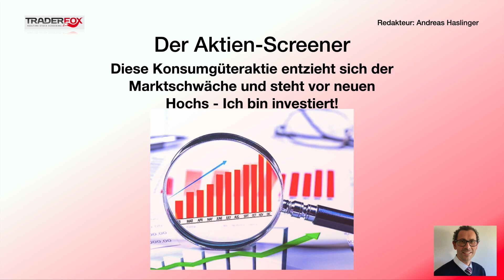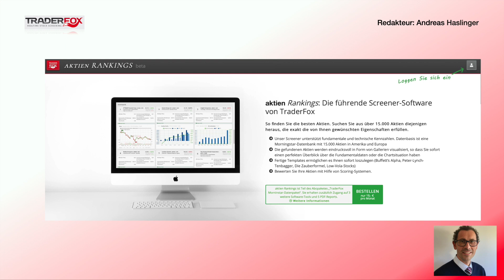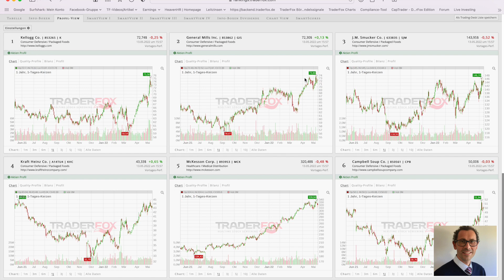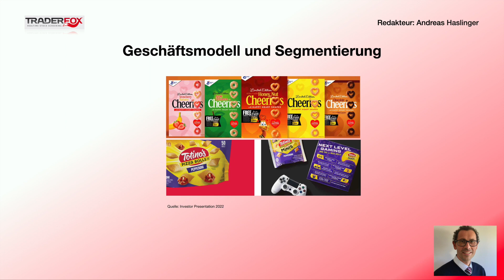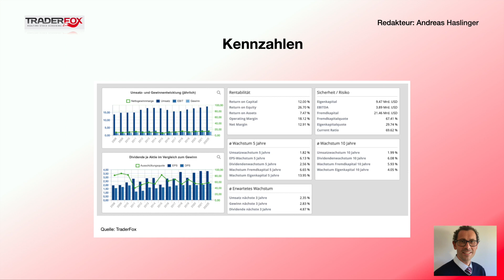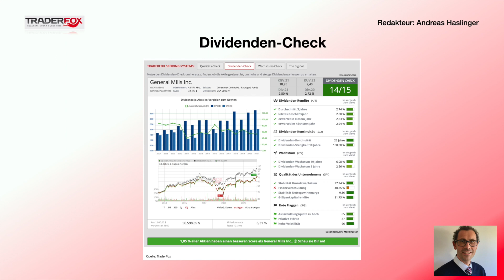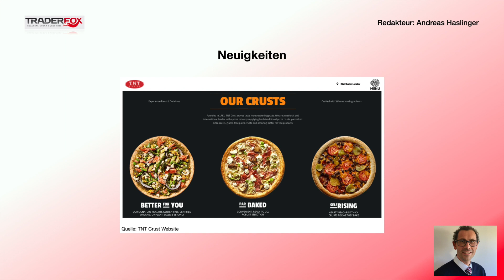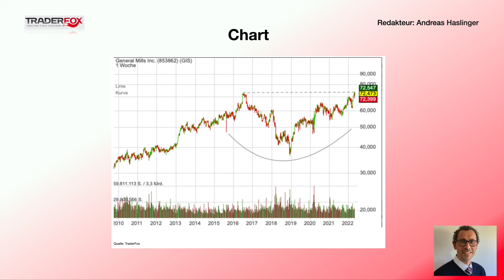Der Aktienscreener: Diese Konsumgüteraktie entzieht sich der Marktschwäche - Ich bin investiert!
So findet ihr konservative Trendfolge-Aktien

Aufklärung über mögliche Interessenkonflikte:
Eigenpositionen:
Verantwortlicher Redakteur Andreas Haslinger: General Mills